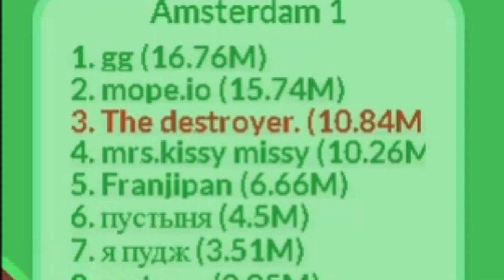4 kd per day // fighting with pro hunters // downgrading kd to mouse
Got kd 4 times in one day. Trying to survive ZBL and another hunters.